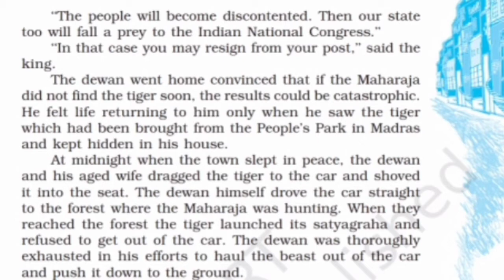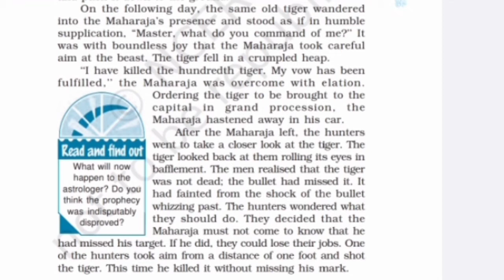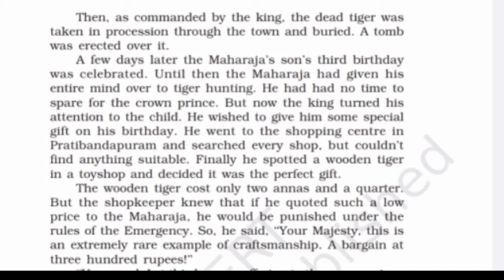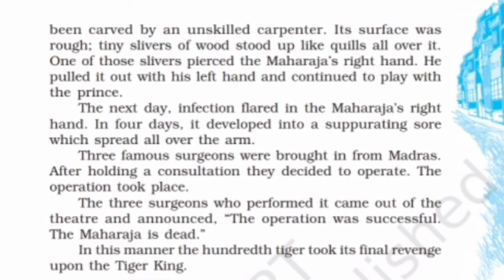The Tiger King/word by word translation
Hindi Translation of The Tiger King, Last part
In this video, I have tried to explain the lesson word by word.
the tiger king class 12 in hindi
the tiger king class 12 in hindi summary
the tiger king class 12 in hindi animated
the tiger king class 12 in English animated the tiger king class 12 explanation
class 12 the tiger king
class 12 the tiger king in hindi
class 12 the tiger king summary in hindi class 12 vistas the tiger king in hindi summary of the tiger king in hindi
summary of the tiger king class 12 summary of the tiger king in English